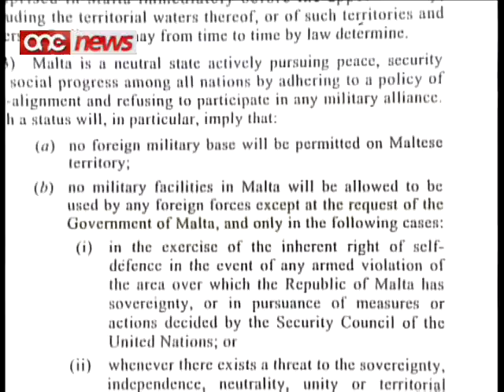Karmenu Mifsud Bonnici | Malta hija Post Strategiku ghall-Paci.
Dwar il-krizi fil-libja tkellmu l-eks prim ministri Karmenu Mifsud Bonnici u Eddie Fenech Adami .F'konferenza ta' l-ahbarijiet ic-Chairman tac-CNI Karmenu Mifsud Bonnici qal li Malta ghandha tintuza bhala post strategiku ghall-paci u mhux ghall-gwerra.Min-naha tieghu Eddie Fenech Adami qal li f'kaz li tintalab Malta ghandha taccetta li tintuza bhala bazi militari